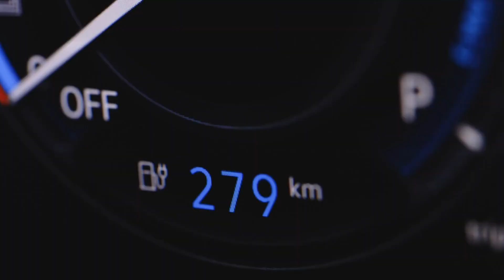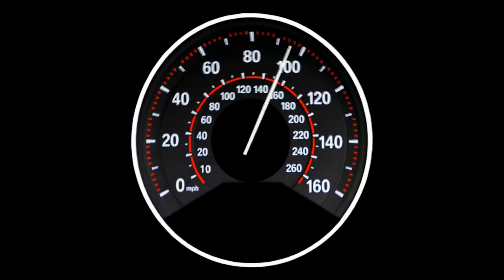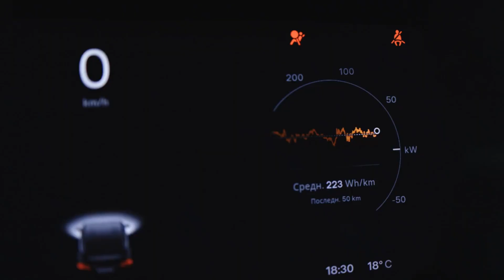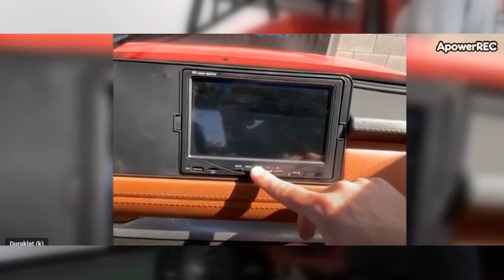The entire EV industry is SHOCK by China's ALL NEW $2000 Truck!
Many people contend that electric cars are costly, however this perception is based on their search criteria and personal preferences. While expensive high-end electric vehicles like the Rivian R1T, Ford F-150 Lightning, and GMC Hummer EV are available, the whole auto industry has been taken aback by a $2,000 electric pickup truck. We give you a brief introduction to the Changli electric pickup truck in this video.